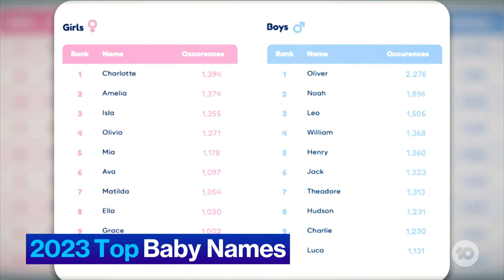The Baby Names That Should Never Have Existed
In light of the most popular baby names in Australia being announced, new-mum & comedian Mel Buttle tells us the names she reckons should be eliminated forever.